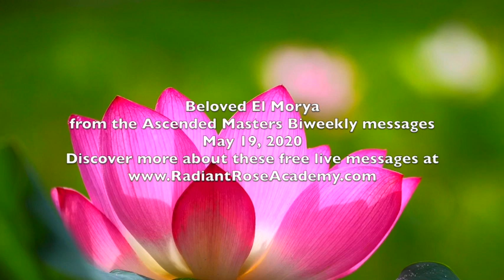Ascended Masters Broadcasts: Vol 18. El Morya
☼ℒℴѵe ƸӜƷ ¸. ´´¯`•.¸¸. . ☼•* *•